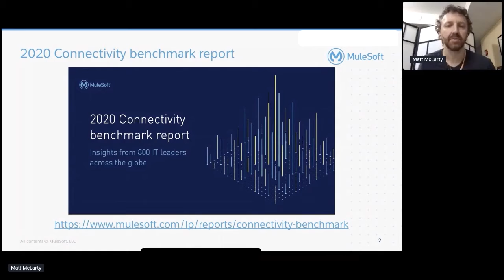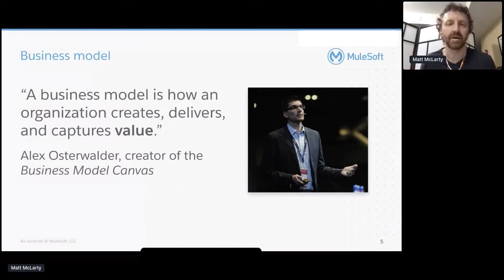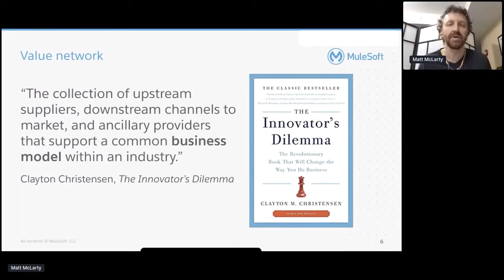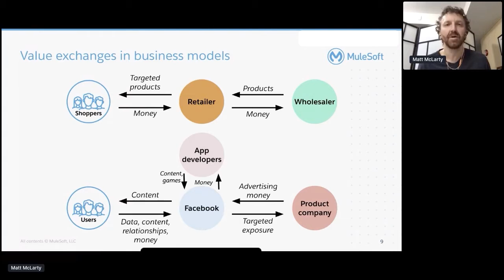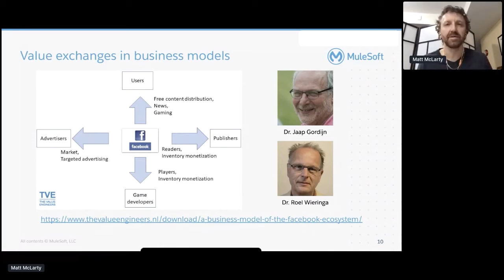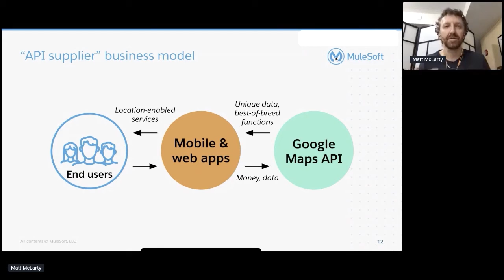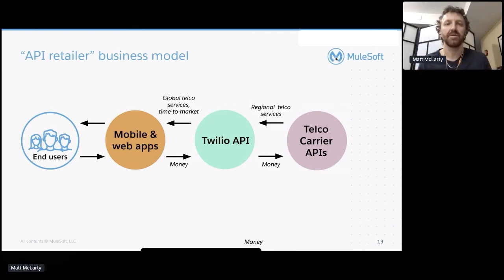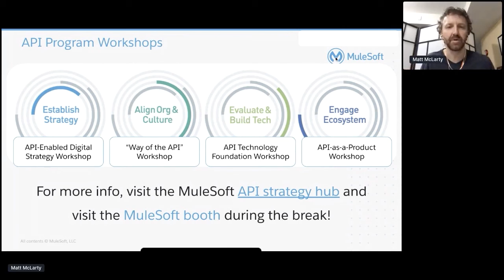Apidays LIVE Interface 2020 - API business modeling through value exchange By Matt McLarty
API business modeling through value exchange
Matt McLarty, Co-Author of "Securing Microservice APIs" & Global Leader of API Strategy, MuleSoft